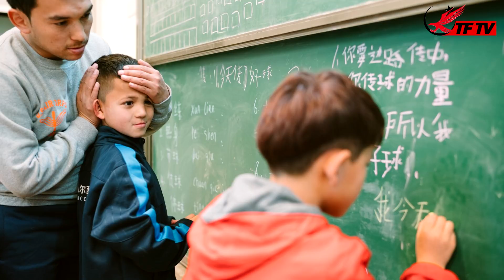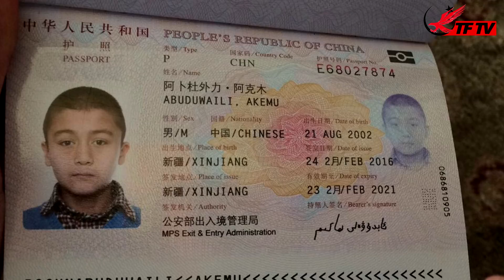Das Leiden der Uiguren - DIE UIGUREN [2/2]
Heute beenden wir die Geschichte der Uiguren und erzählen euch, über die aktuelle Situation ein wenig. In den letzten paar Monaten, wurden viele neue Gesetze eingeführt, welches die Uiguren weiter unter Druck setzen und und das Leben einschränkt.
Falls ihr immer auf dem Aktuellen bleiben wollt, was das Thema angeht, könnt ihr immer auf der Seite des Uiguren Kongress nach schauen. Außerdem könnt ihr auf der Webseite, an das Uiguren Kongress spenden.